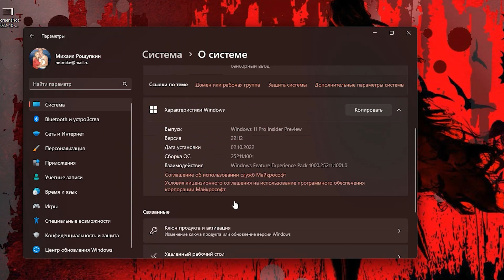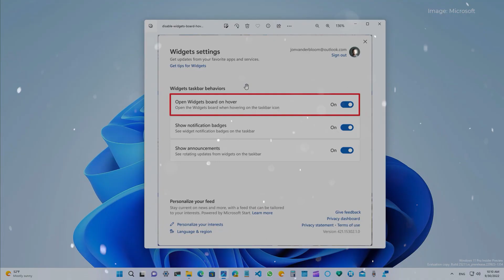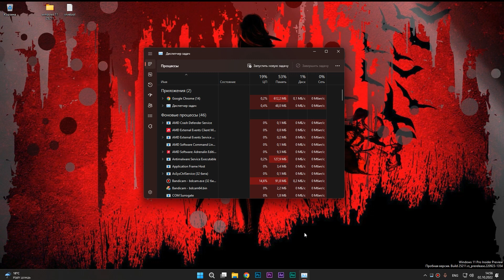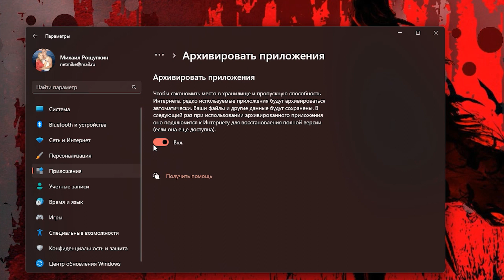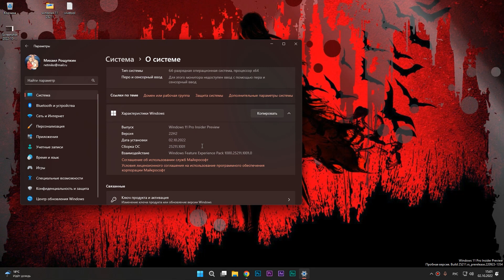Обзор новой Windows 11 Insider Preview Сборка 25211. Почему недоступны некоторые функции!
Что же нового нам дадут MICROSOFT в новой сборке Windows 11 Build 25211 (Dev), которая с 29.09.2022 доступна для тестирования всем пользователям предварительной оценки WINDOWS!
Какие косяки устранены?  Почему новые функции доступны не всем. Как установить предварительную сборку на неподдерживаемый ПК и многое другое!

Разделы:
0:01 - Введение
0:48 - Как установить обновление insider preview
1:20 - Обзор новых функций
3:40 - Программа "Ножницы"
4:22 - Вывод